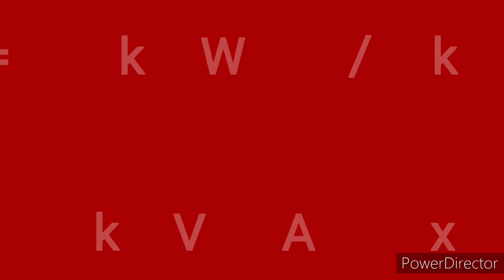KW to kVA Conversion | Electrical Important Formula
Queries solved:
1. What is active Power.
2. What apparent power.
3. What is KW.
4. What is KVA.
5. Kw to KVA conversion.
6. KVA to KW conversion.

Hello Friends in this video we discussed about kw to KVA conversion in the simplest way possible..